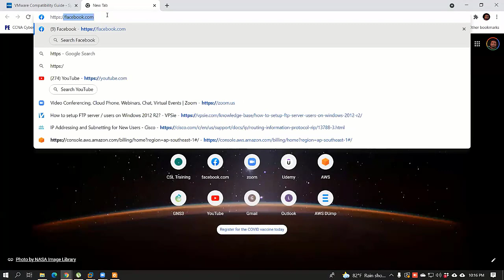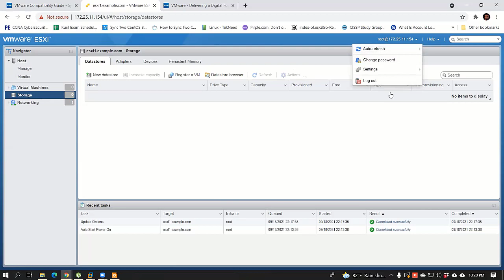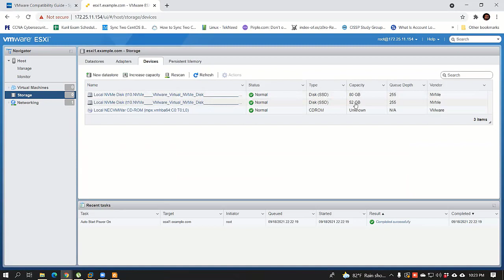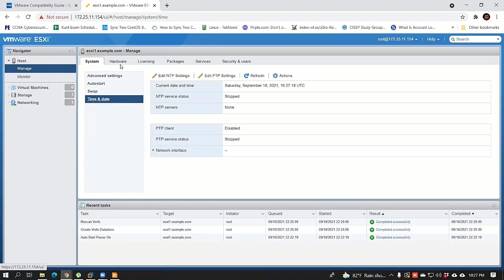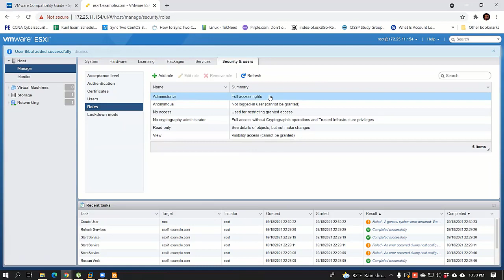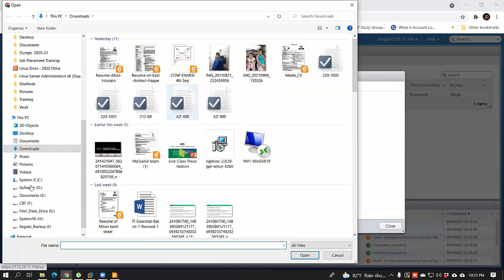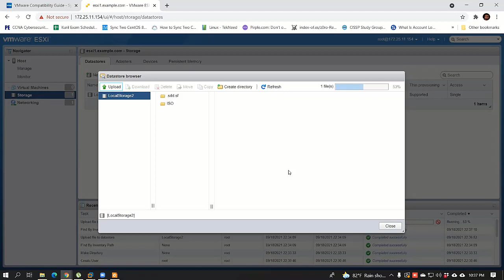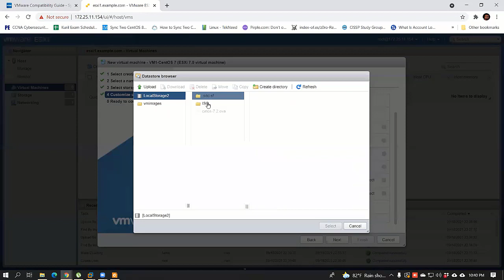IT Essentials Bangla Tutorial | Fundamental of IT | Part-40